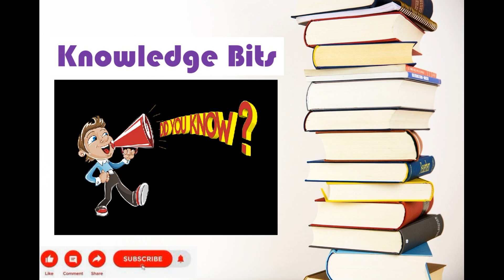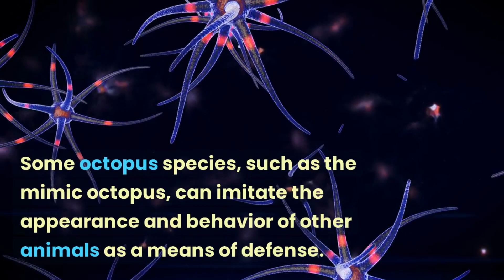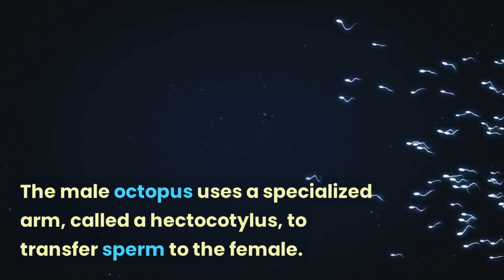Interesting Facts about Octopus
Visit  @BulbOn-zx7ov  for more interesting videos

Octopuses are mollusks, which means they are related to snails and clams.

Octopuses have three hearts, two of which pump blood to the gills and the third pumps blood to the rest of the body.

Octopuses are highly intelligent and can solve complex problems. They have been observed using tools and even playing with objects.

Octopuses are masters of camouflage and can change their color and texture to blend in with their surroundings.

Octopuses have eight arms with suckers that they use to grasp and manipulate objects.

Octopuses have a beak-like mouth that they use to bite and tear prey.

Octopuses are found in all the world's oceans, from the shallowest tidal pools to the depths of the abyss.

The largest octopus species, the giant Pacific octopus, can grow up to 16 feet in length and weigh over 100 pounds.

Octopuses have excellent eyesight and can detect polarized light, which helps them navigate and find prey.

Octopuses have a short lifespan, with most species living only one to two years.

Octopuses are one of the most intelligent invertebrates on the planet, with some species possessing the ability to learn and remember.

Octopuses are solitary creatures and do not form social groups or communities like some other animals.

Octopuses can squirt ink as a defense mechanism. The ink creates a cloud that helps the octopus escape from predators.

Some octopus species have been known to engage in "walking" behavior, using their arms to crawl along the ocean floor.

Octopuses have an excellent sense of touch, with sensory cells located in their suckers that can detect taste, texture, and temperature.

Some octopus species, such as the mimic octopus, can imitate the appearance and behavior of other animals as a means of defense.

Octopuses are opportunistic feeders and will eat almost anything they can catch, including crustaceans, fish, and even other octopuses.

Octopuses have a complex nervous system and are capable of experiencing pain and suffering.

The word "octopus" comes from the Greek words "okto" meaning "eight" and "pous" meaning "foot".

Octopuses are a popular subject in mythology and folklore, with many cultures featuring stories and legends about these mysterious creatures.

Octopuses have an incredible ability to regenerate lost limbs. If an octopus loses an arm, it can grow a new one.

Octopuses have a unique reproductive system. The male octopus uses a specialized arm, called a hectocotylus, to transfer sperm to the female.

Octopuses are masters of escape and can squeeze through tiny gaps and cracks in rocks and coral.

Octopuses have been observed displaying play behavior, such as blowing bubbles or tossing objects around.

Octopuses have an unusual method of breathing, with water being pumped over their gills by their muscular mantle.

Some octopus species have been observed using coconut shells or other objects as shelter or as a tool for protection.

Octopuses have been known to exhibit curiosity and interact with humans, such as reaching out to touch a diver's mask or grabbing onto a camera.

Octopuses have a unique immune system, which allows them to recognize and attack foreign invaders without harming their own tissues.

Octopuses have a well-developed brain and are capable of learning through trial and error.

Octopuses are an important part of many marine ecosystems and are a food source for many other animals, including sharks, sea otters, and humans.